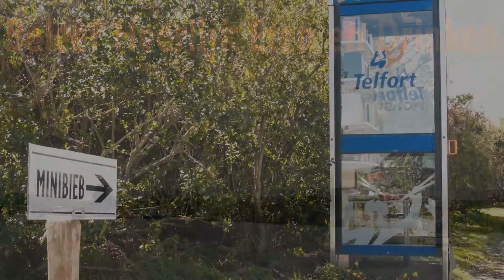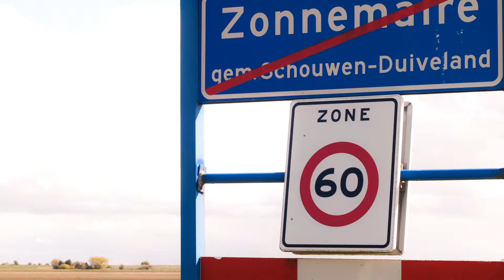Werkplaats 8 Beleef Zonnemaire Hoe beleeft u Zonnemaire